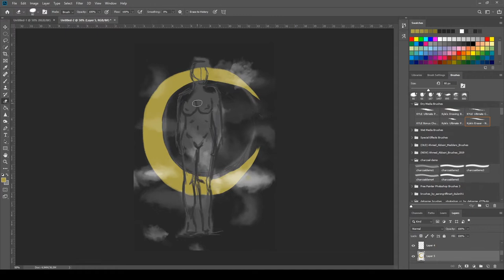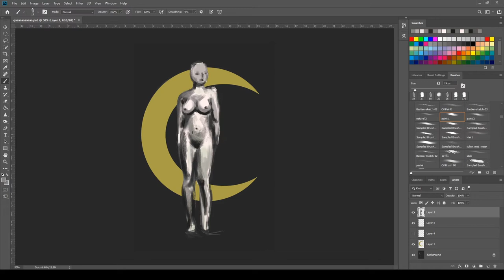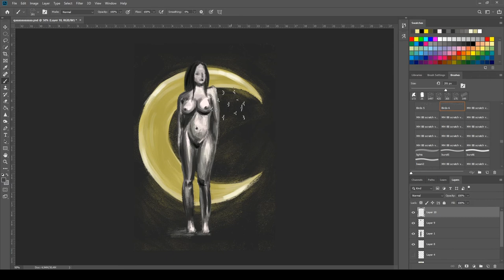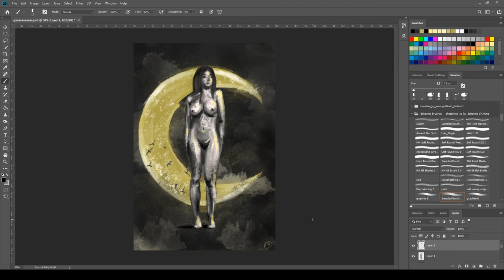DIGITAL PAINTING | Darksome Night and Shinning Moon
Digital Painting Timelapse using Photoshop

-about me-
age: Carolina (18), Portugal